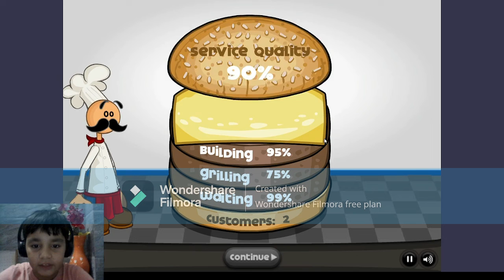Playing Papa's Burgeria 1st time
Hi Guys i have changed my name of this channel because there were many MM gaming name channel that's  why i change my name of the channel now you are asking that why you are putting 2.0 because i made mehul gaming my old channel but it was deleted by youtube now call me mehul gaming 2.0